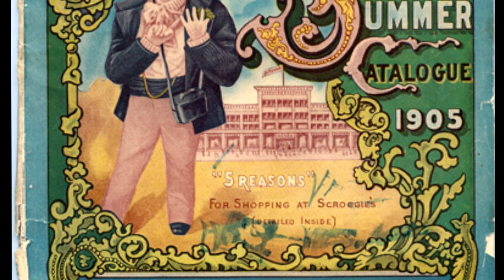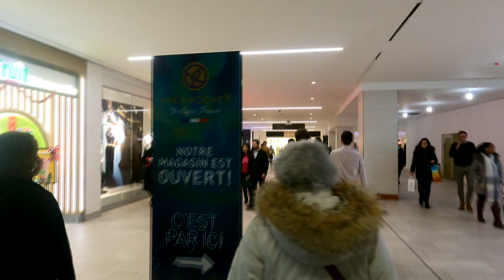Les grands MAGASINS de la rue Sainte-Catherine (Montréal)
L'histoire des grands magasins de la rue sainte-catherine est fascinante! Et, quoi de mieux, que de les visiter pendant le temps des fêtes. Les grands magasins comme Eaton et Ogilvy nous replongent dans une époque ou la consommation se faisait en personne. :)

Merci à mon caméraman: Martin de @ProposMontréal

0:33 Le vieux Montréal
1:05 Morgan/La Baie
3:07 Scroggie
3:55 Goodwin/Eaton
5:07 Centre Eaton
6:10 Murphy/Simpson/Simons
7:33 Ogilvy
9:41 Conclusion